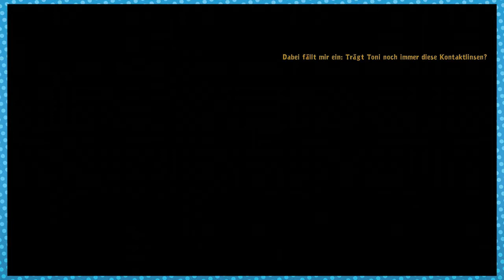Deponia: Ballett mit Schnutzipuh - Folge 16 - Blöd Bros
Nach drei Stunden endlich Kaffee!!!